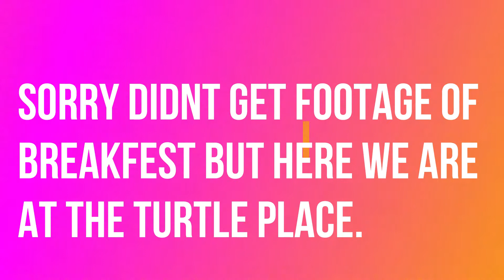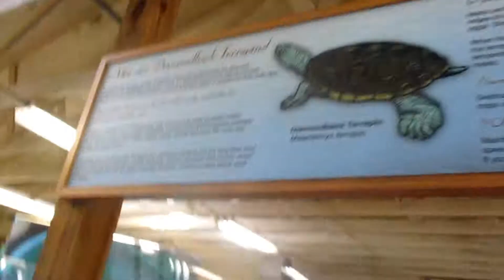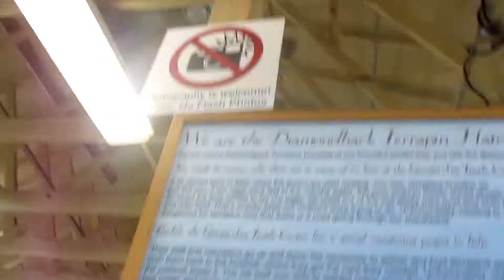Georgia Trip vlog part 1